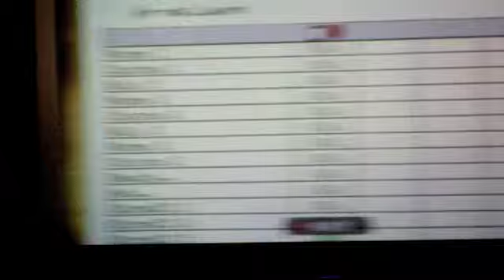Guitar Hero Metallica-"Hit the Lights" Shred!! 3 +Bonus solo FC 100%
believe it or not solo 2 is way tougher and the other shreds are way harder too